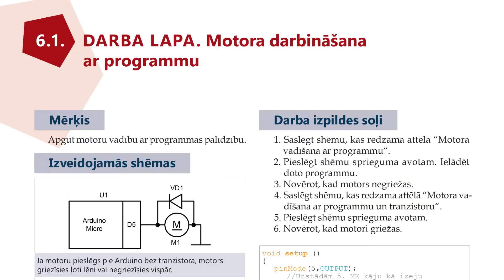Why robotics is very useful tool for education?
Normunds Bergs, startup investor and president of Latvian Electrical Engineering and Electronics Industry Association: "Robotics can make learning process interesting!"